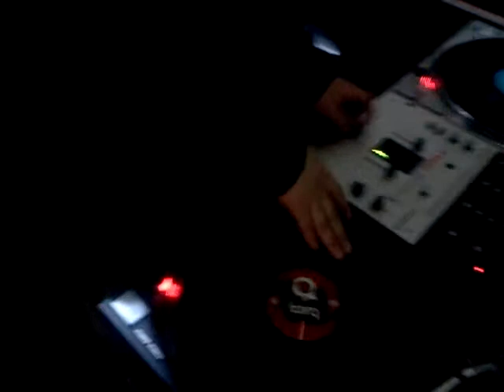Srcatch Necul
probando la nueva adquisición de Hiphopata SucioRincon jejeje, ta wena la 1210.